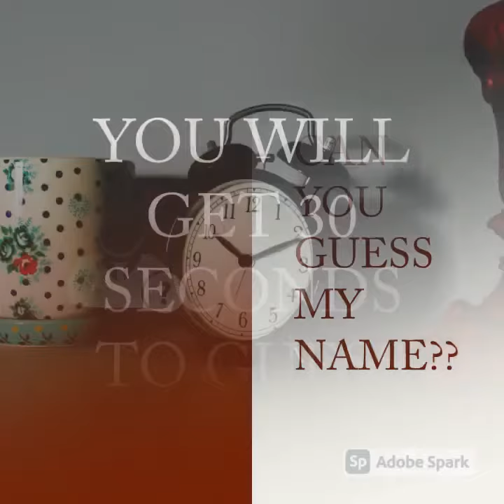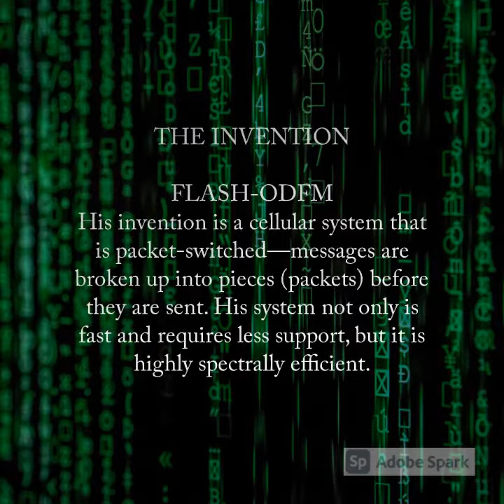16 GUESS MY NAME | TEAK CLUB | DEPARTMENT OF ELECTRICAL ENGINEERING | SILVER OAK UNIVERSITY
A SHORT QUIZ IN VIDEO FORMAT ABOUT FAMOUS PERSONALITY IN ELECTRICAL ENGINEERING. LET'S SEE IF YOU CAN GUESS IT RIGHT!!!